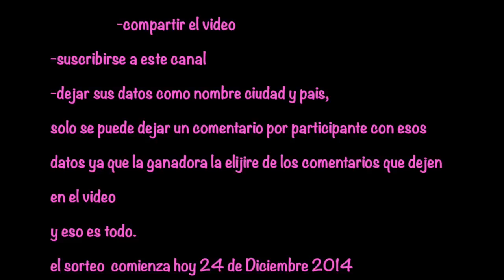SORTEO DE FIN DE AÑO-protectores para iphone 5-5s- (internacional)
-LOS TRES PROTECTORES SERAN PARA UNA SOLA GANADORA A SI QUE SUERTE A TODAS